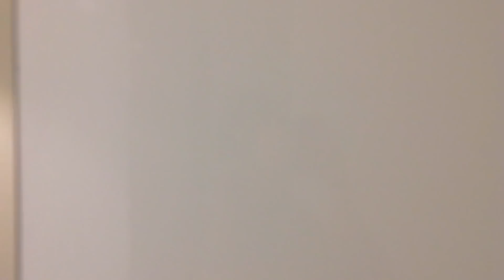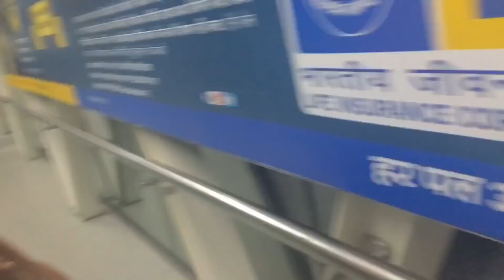BYE HYDERABAD 😳😭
ALHAMDULLILAH.